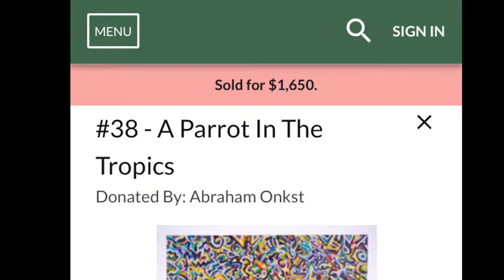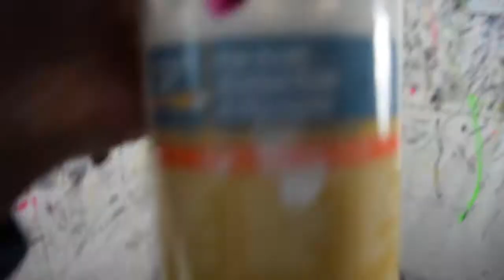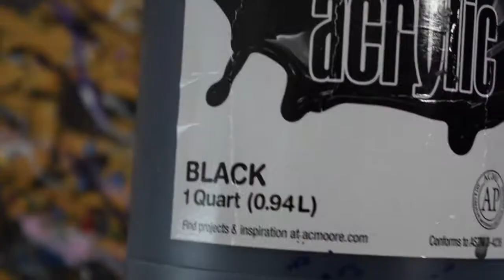Painting for Charity! Cookies For Kids Foundation NYC 2020 | Abstract Art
Hello World! In this video I create a painting to donate to the Cookies for Kids Foundation in NYC
Video on the event soon!
I really love how this turned out, if you enjoyed it leave a like(:
(This piece is SOLD, more available on request!)

Title - CHINATOWN
Medium - Acrylic on Canvas
Year - 2020

Custom Works Available!
Original Works Available!
Clothing & Home Decor Available!